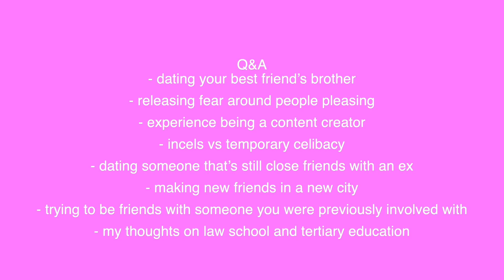q&a - dating someone that's friends with their ex, incels, law school ☆friend crush w amber akilla☆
welcome backkkkk - a lil q&a for y'all ! maybe i do this once a month?? let me know what you think !

ask me a question~receive a written pep talk from me!

3:35 dating your best friend’s brother?
4:32 - releasing fear around people pleasing
10:02 - experience being a content creator
13:14 - incels vs temporary celibacy
21:34 - dating someone that’s still close friends with an ex
24:41 - making new friends in a new city
28:37 - trying to be friends with someone you were previously involved with
31:22 - my relationship to myself more important !!!
32:22 - my thoughts on law school and tertiary education